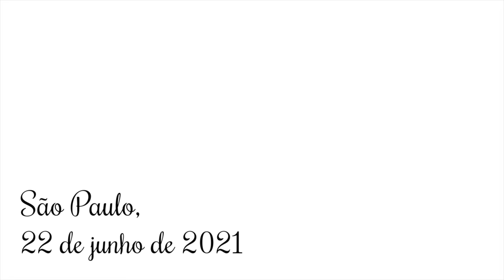NASCIMENTO DA NOSSA FILHA * seja bem vinda jade *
Siga nós no Instagram :@chrys_diiass